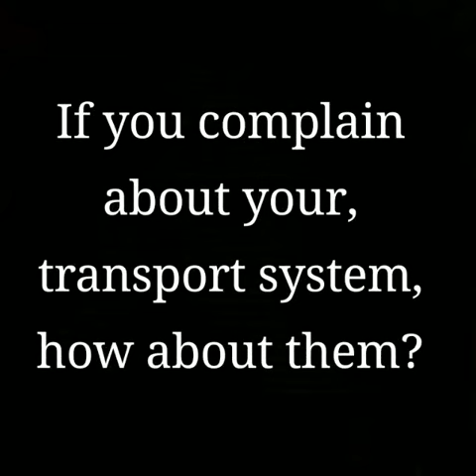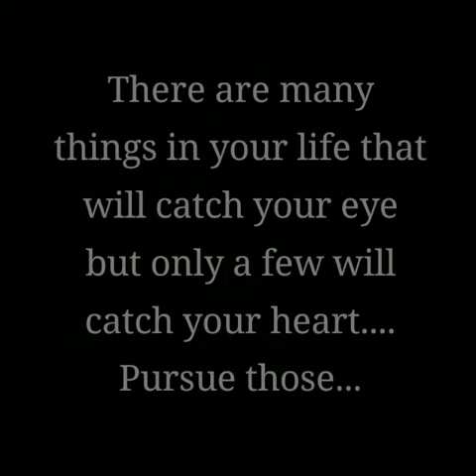Short Inspirational Video - Don't Complain Observe And Be Grateful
Observe around you and be thankful for all that you have in this transitory lifetime

Dont think how many moment are there in life just think how much life is
There in a moment.

There are many things in your life that will catch your eye but only a few will catch your heart pursue those

Lets us complain less and give more